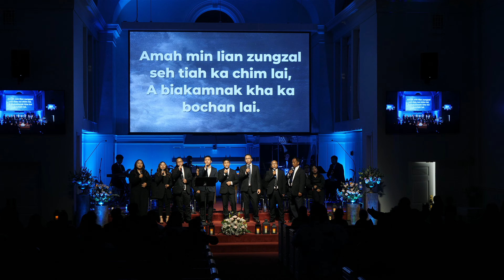KHB 321 || Hymnal Worship Night || Nov. 2, 2024